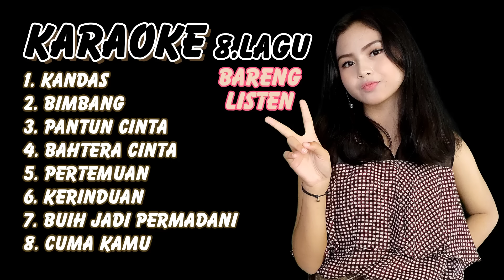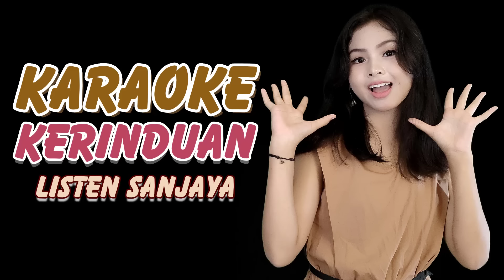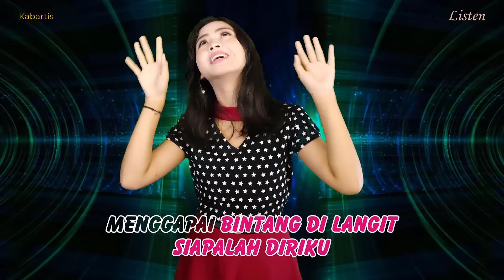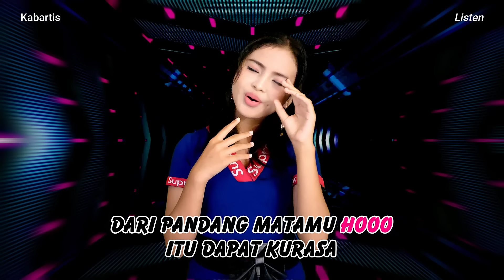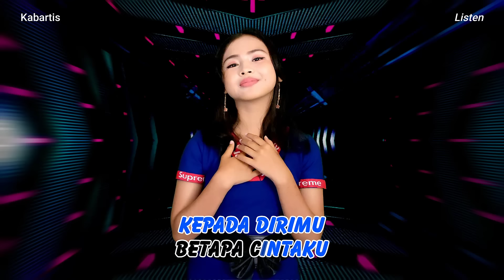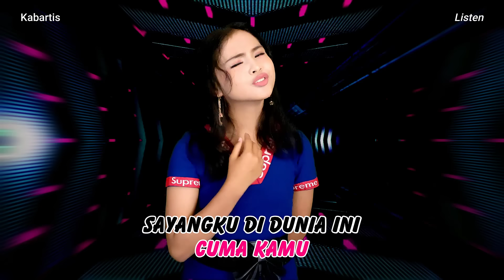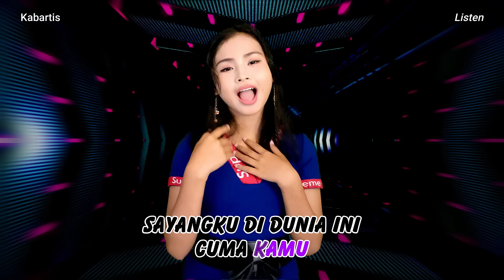4 Lagu Karaoke duet Listen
1. Kandas
2. Kerinduan
3 Buih jadi permadani
4. Cuma kamu